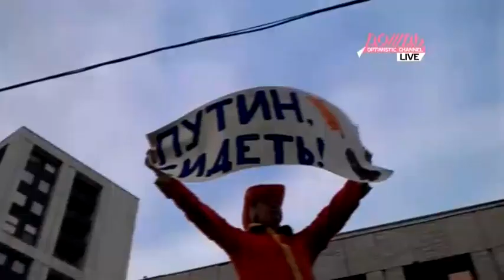Перфоманс Ивана Родина во время митинга на проспекте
Зритель ДОЖДЯ Георгий Блинников снял на видео оппозиционный перфоманс Ивана Родина, который проходил на митинге.